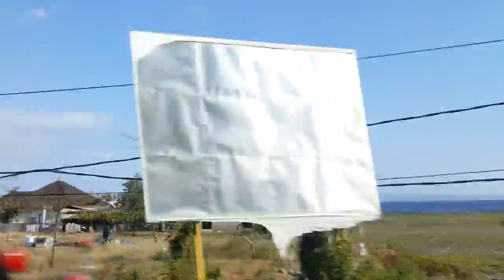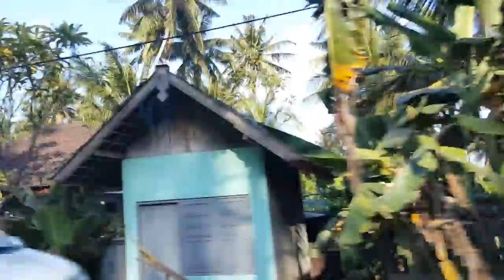Еду по восточному побережью Бали дайвинг кофелювак Отзыв от посещения терм, Целитель Путу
Отзывы : целители Путу и  Мава (деревня Амед), магия,храмы бали, боги Бали, дайвинг на Бали, балийские термальные источники Toya Devasya, озеро Batur, кофе лювак - вкус , дорогое шампанское, дорогой перец из Камбоджы,